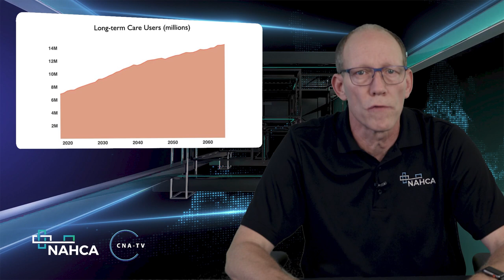Higher Death Rate for Residents - LTC News - June 23, 2021